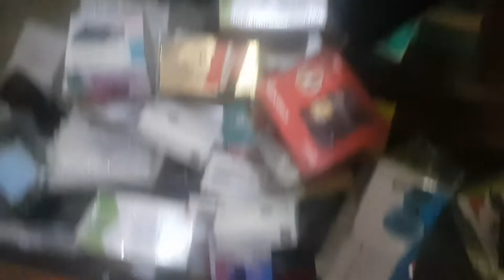Saralpara Bazar मे चोरी कान्ड के केस फिर्से हुवा ! 28 July 2020 मङ्गल बार !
आजसे एक साल पेहेले ईसि दुकानमे चोरी हुवाथा फिर्से चोरका अन्दाजा ईसि दुकानपर , ओर एक महिना पेहेले ईसि गावमे 2 बाईक भि चोरी हुवाथा , देखाजायतो चोरिका केस बड्ते जाराहा है ।